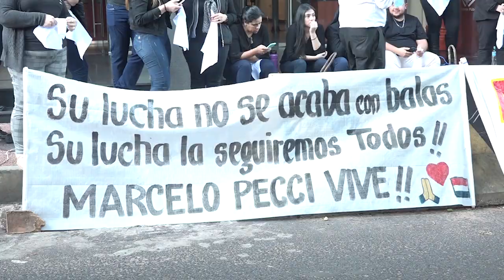Ministros de la CSJ acompañaron marcha “Por la valentía y el coraje”